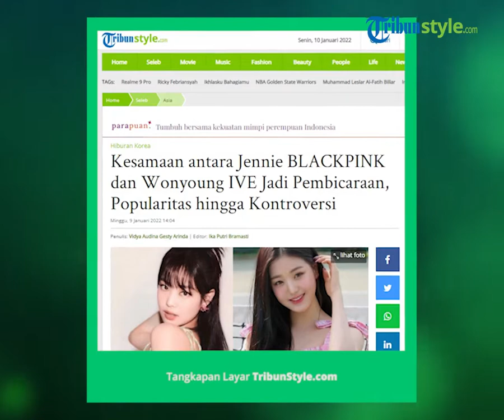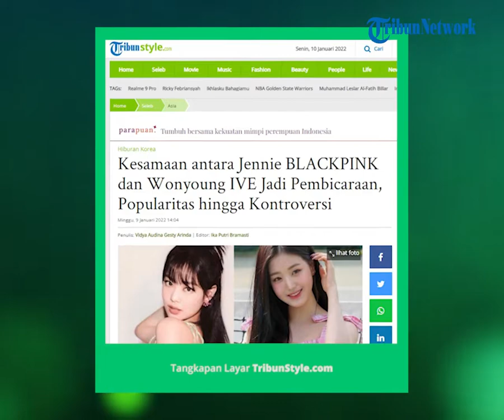Jennie BLACKPINK & Jang Wonyoung IVE Disebut Ada Kesamaan, Kontroversi Tak Pengaruhi Popularitas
TRIBUN-VIDEO.COM - Sepertinya Jang Wonyoung adalah versi lain dari Jennie di antara idola wanita generasi ke-4.

Dikutip dari KBIZoom (9/1/2022), malas menari, sikap kontroversial dan mendapatkan perlakuan bias dari perusahaan, Jennie dan Jang Wonyoung terlibat dalam kontroversi yang sangat mirip.

Namun semua itu sepertinya tidak mempengaruhi popularitas mereka di Korea.

Saat ini IVE Jang Wonyoung adalah salah satu yang paling idola K-Pop populer perempuan.

Tapi popularitas sering datang dengan pembenci dan Jang Wonyoung tidak terkecuali.

Wonyoung adalah contoh utama dari 'mendapat kebencian bahkan saat bernafas,' karena semua yang dia lakukan menjadi perhatian.

Dibandingkan dengan idola generasi ke-3, Wonyoung berjalan di jalan yang sama dengan Jennie BLACKPINK, karena dua gadis K-Pop yang luar biasa ini memiliki banyak kesamaan.

Disebut sebagai 'bias' perusahaan

Sejak debut, fandom BLACKPINK telah berkali-kali dihebohkan oleh kontroversi atas perlakuan bias YG terhadap Jennie dan diskriminasi terhadap anggota lainnya.

Jennie sering memakai pakaian yang membuatnya lebih menonjol daripada 3 anggota lainnya, menjadi sorotan di MV BLACKPINK atau penampilan mereka di acara penghargaan.

'War' solo stan anggota BLACKPINK mencapai klimaks ketika Jennie melakukan debut solonya pada November 2018, ketika BLACKPINK baru berusia 2 tahun.

Fans mengecam YG karena terlalu cepat memberi Jennie solo.

Alih-alih mempromosikan Jennie, agensi seharusnya fokus pada aktivitas BLACKPINK secara keseluruhan.

Meskipun Lisa atau Rose sama-sama melakukan debut solo tahun lalu, banyak penggemar masih menuduh YG lebih menyukai Jennie dan memperlakukan BLACKPINK lainnya dengan buruk.

Fans memanggil stylist YG karena mengubah BLACKPINK menjadi 'Jennie and friends'

Wonyoung dan anggota IVE terjebak dalam situasi yang sama karena Wonyoung dikatakan sebagai anggota yang paling banyak didorong oleh Starship.

Wonyoung terus-menerus mengenakan pakaian yang menaungi IVE lainnya.

Pada festival musik akhir tahun 2021, Wonyoung mengenakan pakaian dengan warna yang sangat berbeda, dengan desain yang lebih menarik.

Ini menyebabkan anggota lain terlihat seperti penari cadangannya.

Wonyoung disebut 'bias,' 'putri' Starship karena mengenakan pakaian yang menaungi anggota lain

Kontroversi 'lazy dance'

Kesamaan lain antara Jennie dan Wonyoung adalah bahwa mereka berdua terlibat dalam kontroversi 'lazy dance' atau malas menari.

Kontroversi Jennie dimulai di penghujung tahun 2017, dengan video rehearsal yang merekam 3 member BLACKPINK dengan antusias menari sementara Jennie memakai kacamata hitam dan tampil dengan sikap yang ogah-ogahan.

Pada November 2018, kontroversi tarian malas Jennie menjadi lebih serius ketika dugaan momen malasnya di atas panggung di konser atau acara musik terungkap.

Jennie menuai kritik dengan mengklaim bahwa dia tidak profesional, kurang antusias, dan terkena 'penyakit selebriti.'

Kontroversi ini membuat Jennie cukup lama menghadapi komentar negatif.

Bahkan ketika dia terungkap berkencan dengan Kai EXO, netizen Korea mengejek bahwa dia harus meminta pacarnya untuk 'memberinya pelajaran menari yang tepat.'

Padahal Jennie sebenarnya bukan malas-malasan tapi ia mengalami cedera.

Sejak debut, Jennie mengalami 9 kali cedera pergelangan kaki dan 2-3 kali cedera lutut.

Sementara Jennie terlibat dalam kontroversi karena malas, Wonyoung dikritik karena alasan yang sama tepat di panggung debut.

Secara khusus, di Music Bank pada tanggal 3 Desember, Wonyoung dikritik karena menari dengan koreografi yang salah.

Ia juga memiliki sikap yang ogah-ogahan meskipun itu adalah penampilan pertama saat debut ulang dengan IVE.

Idola wanita ini mengecewakan banyak netizen karena penampilannya yang tidak profesional merusak panggung.

Saat IVE menampilkan 'Genie' dance challenge di acara Weekly Idol, Wonyoung terus menimbulkan kontroversi.

Netizen Korea mengkritik Wonyoung, mengatakan bahwa dia harus mengambil kursus menari.

'Genie' adalah lagu terkenal dengan gerakan sederhana dan familiar.

Namun, idola wanita kelahiran 2004 itu tidak menyelesaikan gerakannya persis seperti anggota IVE lainnya.

(TribunStyle.com/Vidya)

Artikel ini telah tayang di TribunStyle.com dengan judul Kesamaan antara Jennie BLACKPINK dan Wonyoung IVE Jadi Pembicaraan, Popularitas hingga Kontroversi,
Penulis: Vidya Audina Gesty Arinda